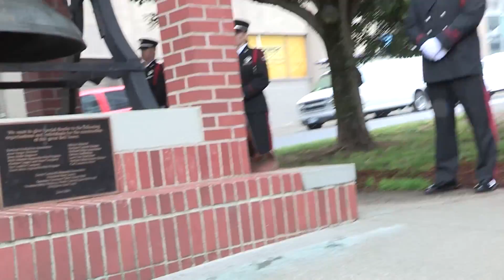Ringing 'The Messenger' to honor fallen firefighters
Once a year, fire officials ring The Messenger bell to honor fallen firefighters. (Courtesy to Portland Fire)